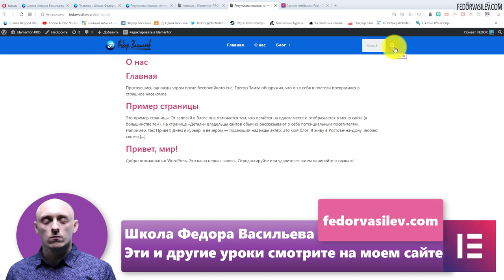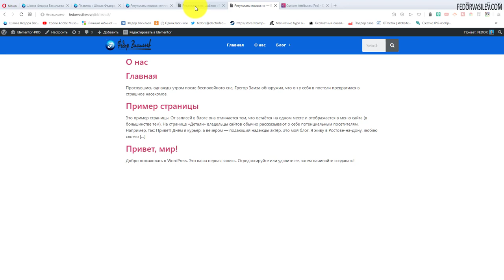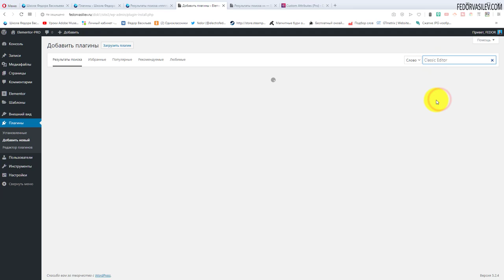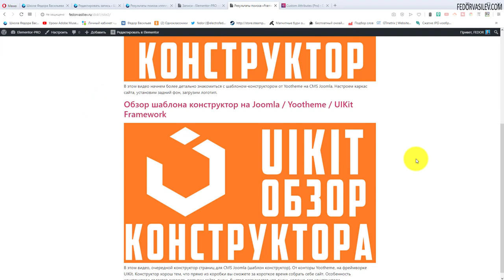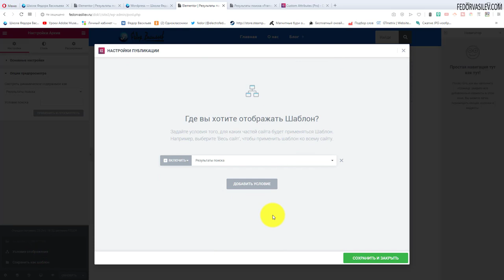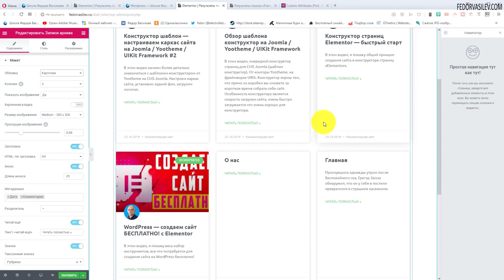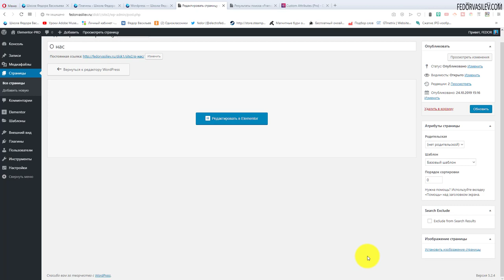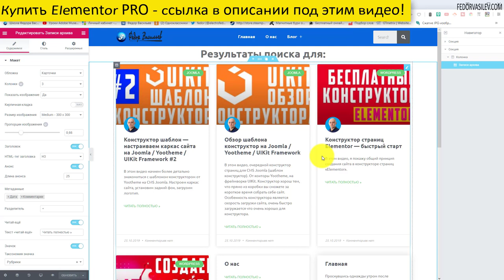Плагин поиска в Elementor PRO и как отключить Гутенберг #14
В этом видео я покажу как настроить шаблон результатов вывода поиска по сайту, как проверить все обновления WordPress,как отключить Гутенберг и исключить из поиска не нужные страницы.